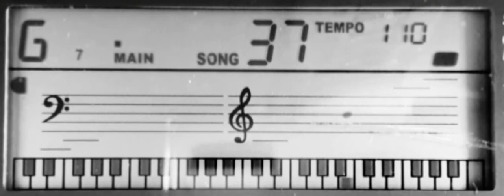037 LITTLE BROWN JUG-Display view